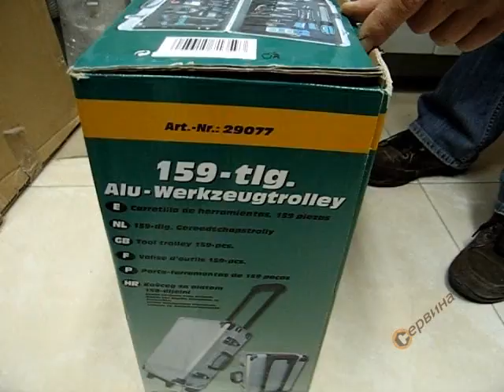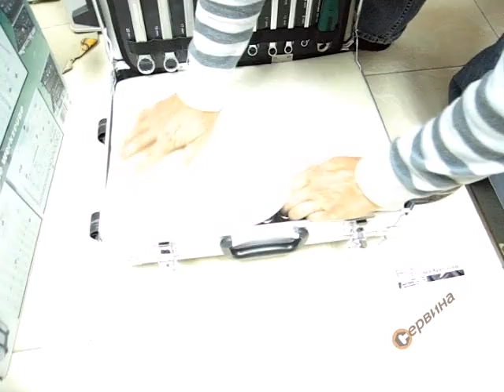Сервизен куфар с инструменти Mannesmann M29077 - 159 части